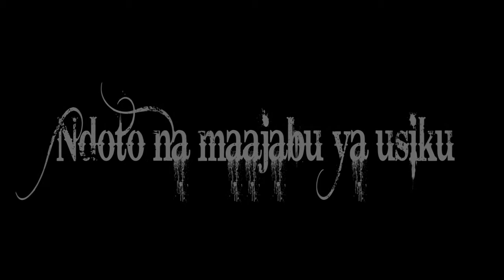Haya ndo maajabu ya ndoto za usiku